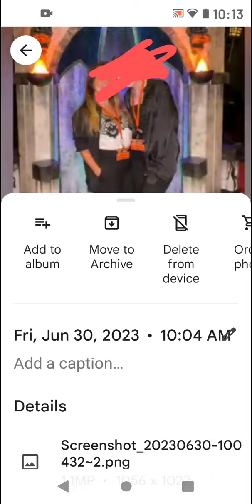news spirit Halloween 2023